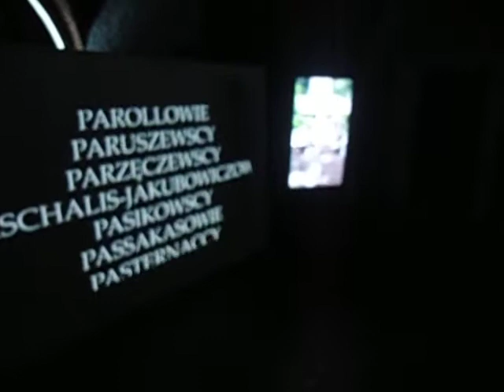DAMY RADĘ,GDY MAZUR ZA DORADZANIE NA STRONĘ PEPICZKÓW PRZEPĘDZIMY I PO LICHWIE!!!